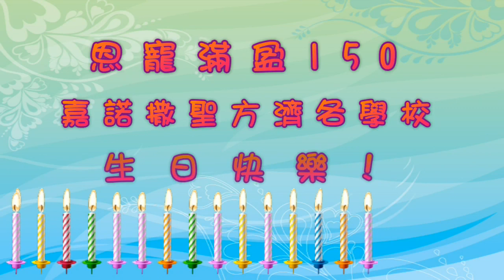嘉諾撒聖方濟各學校 150週年